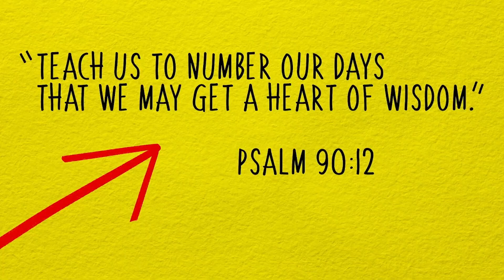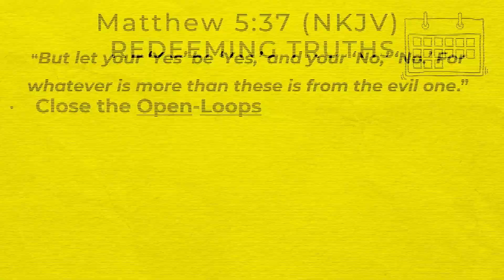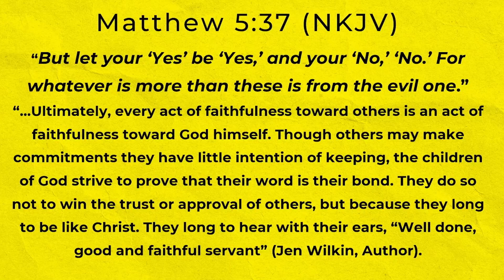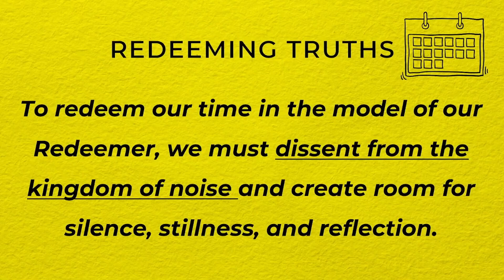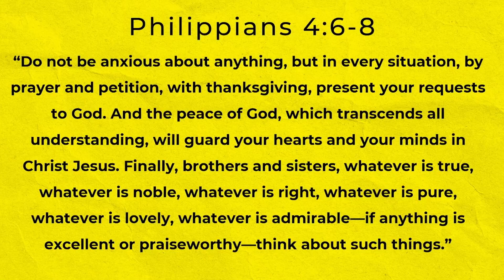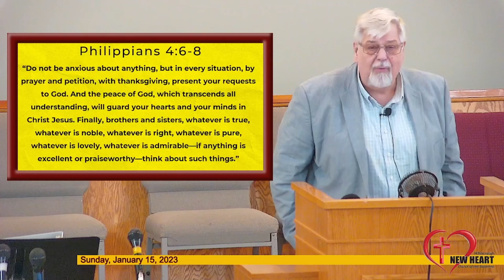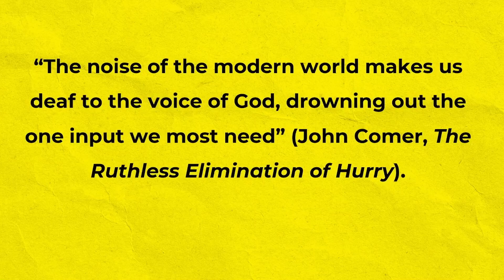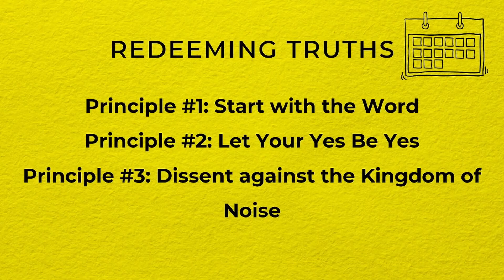** Sermon - Redeeming Your Time - Part 2 - Let Your Yes be Yes ** | NHNC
Please join us as Pastor Matt continues his series, entitled 'Redeeming Your Time'.  This week's sermon will be on "Let Your Yes Be Yes - Dissent from the Kingdom of Noise"

Hillsborough Church of the Nazarene in Hillsborough, NC